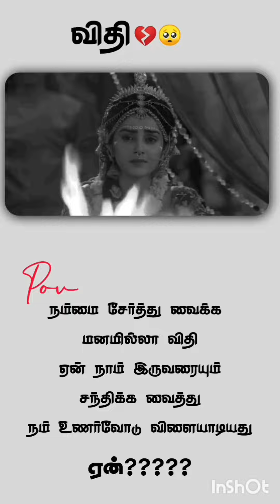Kindly Request Topic ...Fact page love story ft RJJPR love story